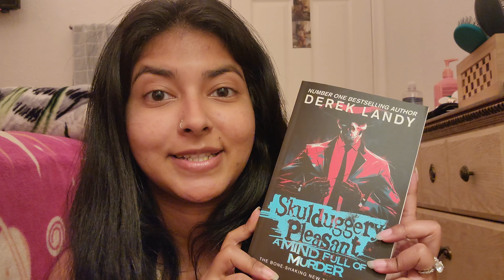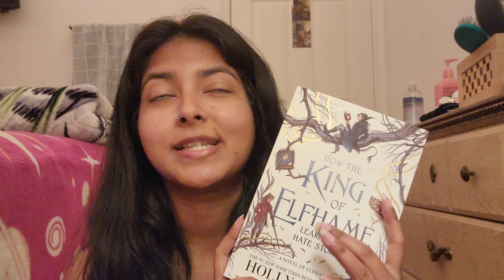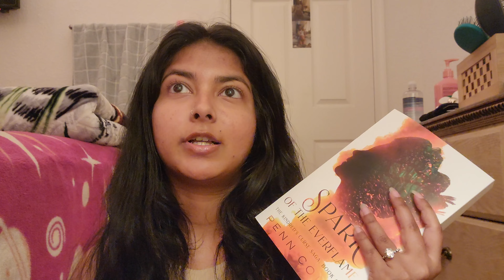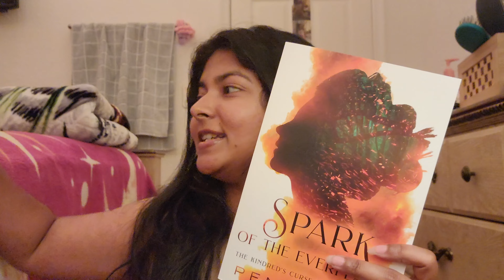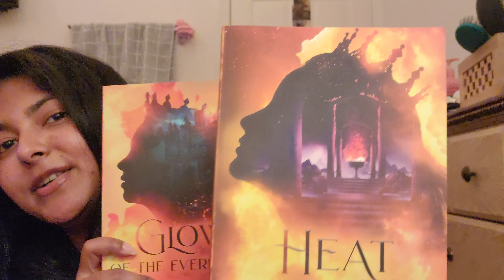MINI BOOK HAUL 📚📚📚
Hey guys! Let me know if you've read any of these books! :)